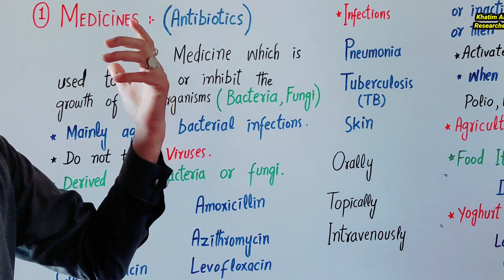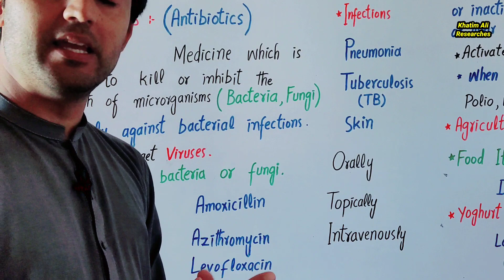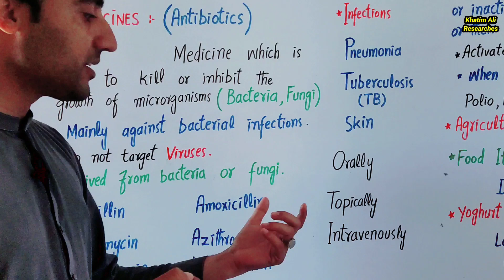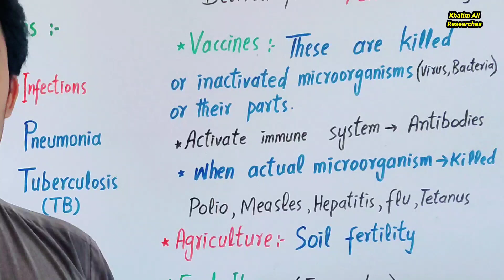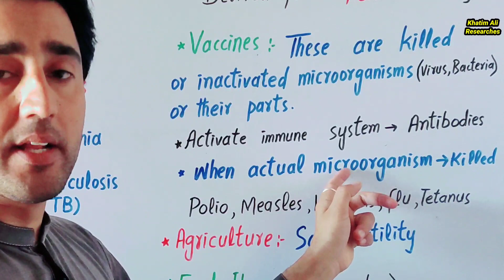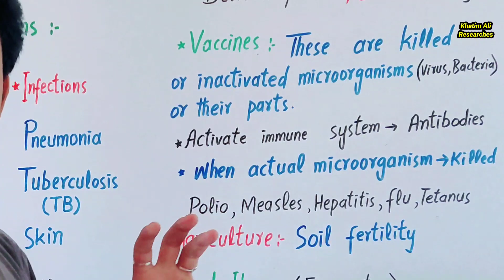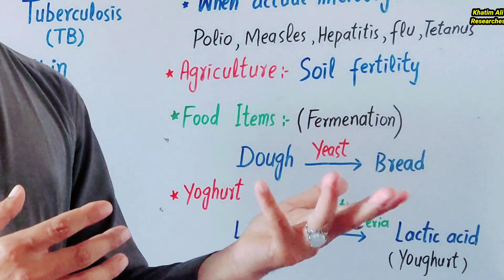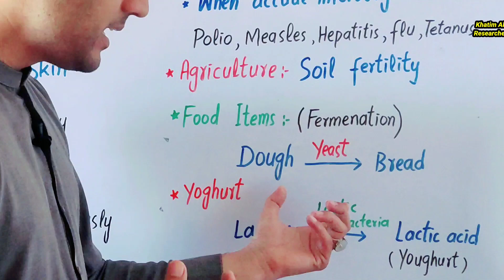Importance of microorganisms class 5th |Lec 7 | useful role | Antibiotics | Vaccines |Fermentation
Assalam.Alaikum:
   in this video lecture i have explained:

Importance of microorganisms, useful role of microorganisms, Antibiotics, Vaccines, fermentation